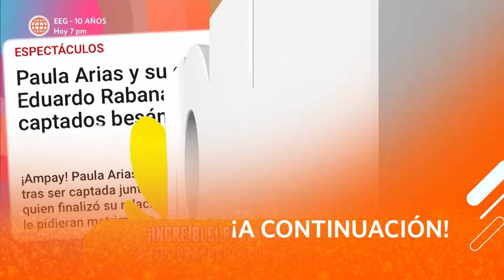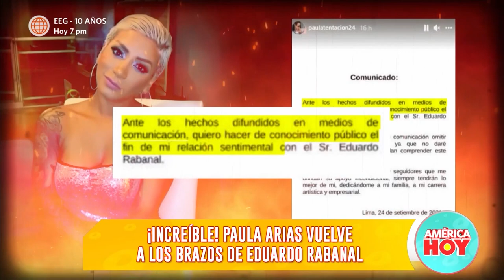América Hoy: Paula Arias regresó con el futbolista Eduardo Rabanal (HOY)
¡VOLVIÓ A SUS BRAZOS! 🔥 Contra todo pronóstico, Paula Arias habría regresado con Eduardo Rabanal. 😱 La líder de Son Tentación y el futbolista han terminado su relación en múltiples ocasiones. 😳

Juntémonos Más.